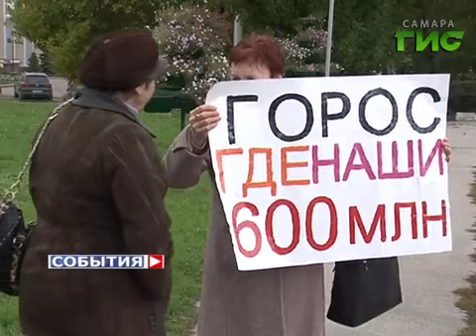Митинг обманутых дольщиков в Самаре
В Самаре за последние годы удалось ввести в эксплуатацию половину  домов обманутых дольщиков. По Самарской области остается 44 проблемных объекта , около шести тысяч участников долевого строительства ждут свои квадратные метры. Среди них соинвесторы фирмы Горос. Их стройку заморозили ещё в 2008 году, но квартиры в проблемном доме до сих пор продают. Дольщики Гороса решили ещё раз привлечь внимание правоохранителей к своей ситуации.